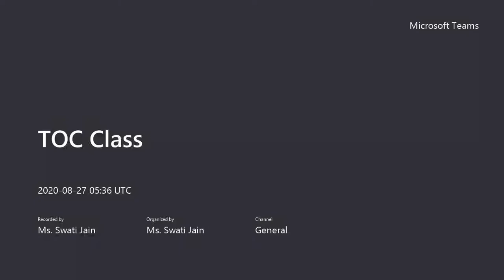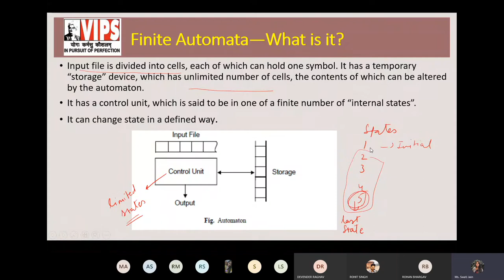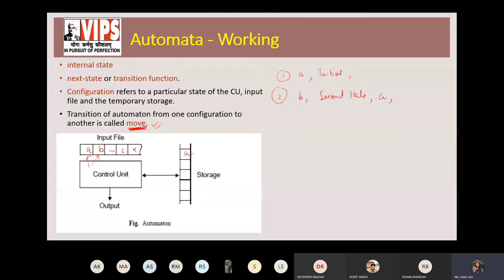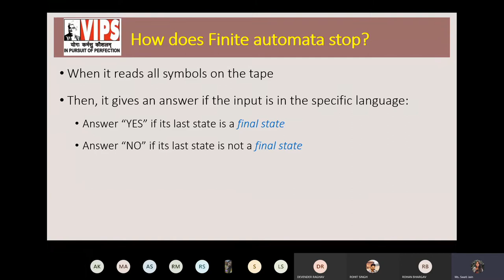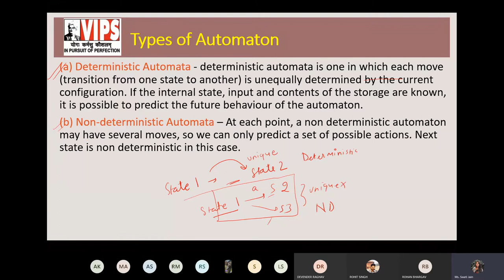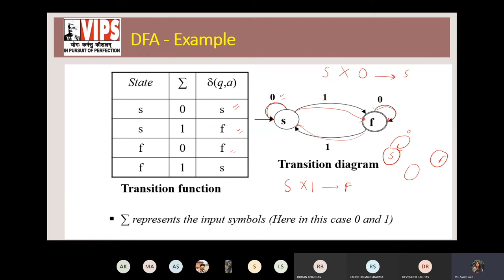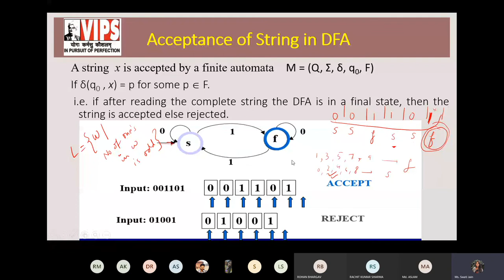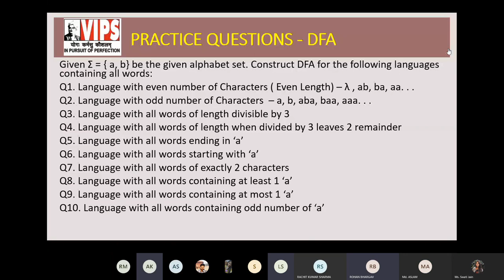What is an Automata and How does it Work?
Lecture 4: What is an Automata and its working tutorial. Introduction to Deterministic Finite automata (DFA)